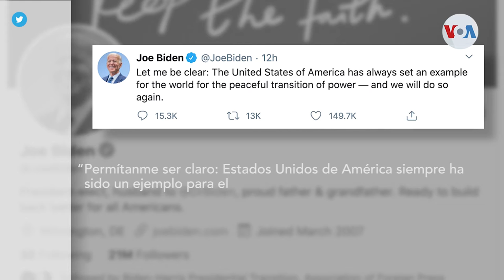Continúan tensiones políticas en Estados Unidos por transición de mando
¡Visítenos!